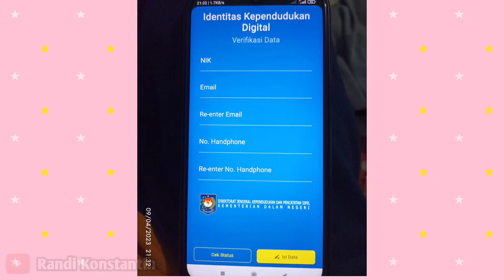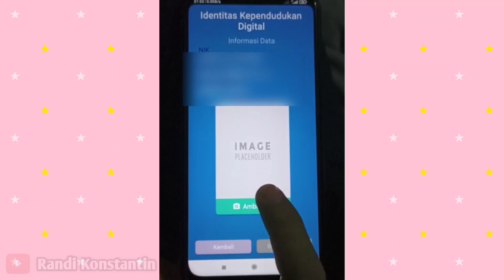Cara Daftar KTP Digital Online Lewat Hp | Cara Aktivasi E KTP QR Kode Dukcapil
cara daftar e ktp digital online lewat hp dan harus aktivasi untuk memasukan kode digit data dan qr kode mudah dan simple.